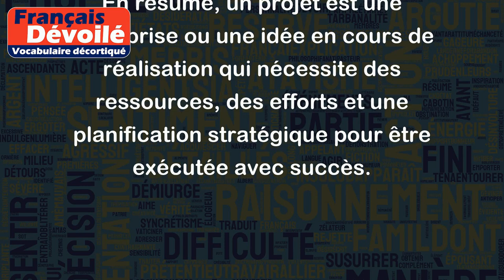Projet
En français, le mot "projet" désigne une entreprise ou une idée en cours de réalisation. Cela peut se référer à un plan concret, une idée ou une vision pour l'avenir, qui nécessite des ressources et des efforts pour être réalisé.
Par exemple, un projet peut être de créer une entreprise, de planifier un voyage, de construire une maison ou de développer un nouveau produit. Dans chaque cas, la réussite du projet dépendra de la mise en place d'un plan de travail clair et de l'allocation de ressources adéquates pour atteindre les objectifs fixés.
Le terme "projet" est également fréquemment utilisé dans le domaine professionnel pour décrire des projets de travail spécifiques. Par exemple, un ingénieur peut être responsable d'un projet de conception de nouvelles machines pour son entreprise, tandis qu'un développeur de logiciels peut être responsable d'un projet de développement d'un nouveau programme informatique.
En résumé, un projet est une entreprise ou une idée en cours de réalisation qui nécessite des ressources, des efforts et une planification stratégique pour être exécutée avec succès.